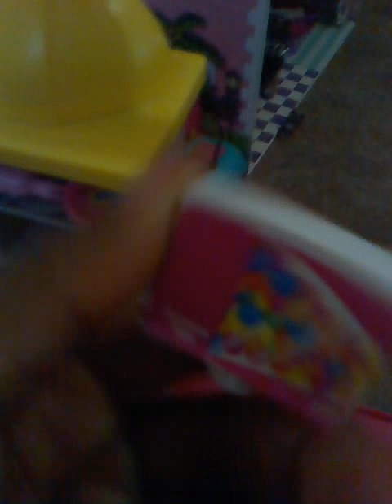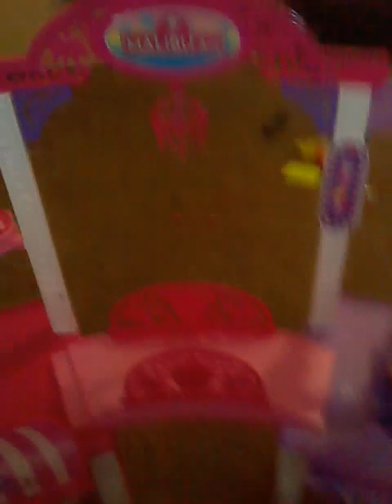Tour of my barbie malibu mall